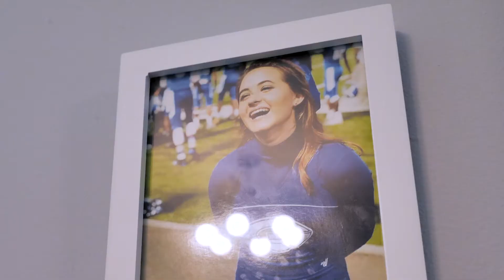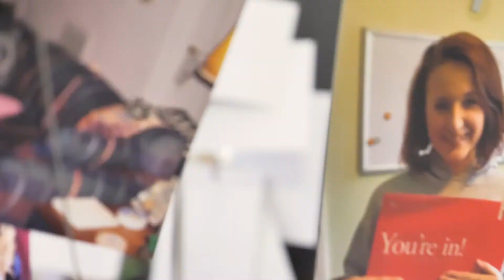Fueling Our Neighbors | Miller Home for Girls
The Miller Home for Girls provides a safe, structured environment for girls, ages 4–21, who can’t live at home. Find out more about the Miller Home and why Foster Fuels supports it at millerhomeoflynchburg.org.